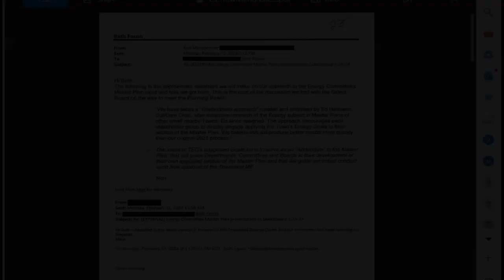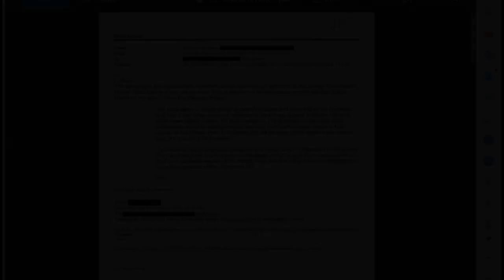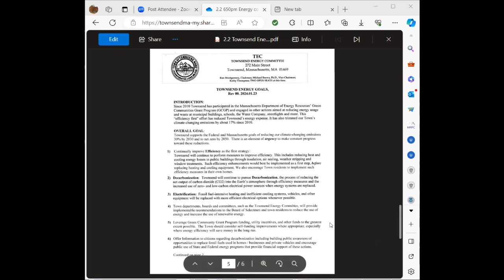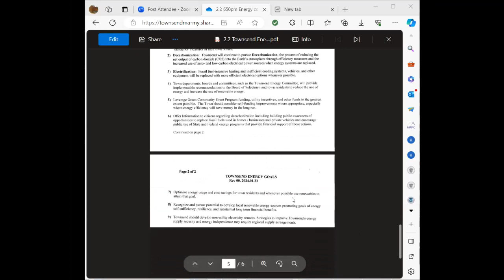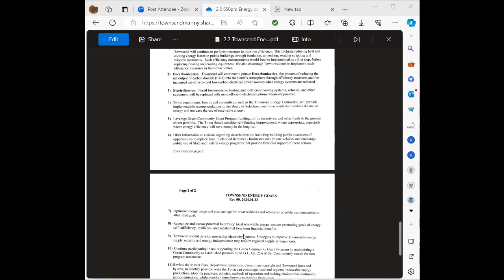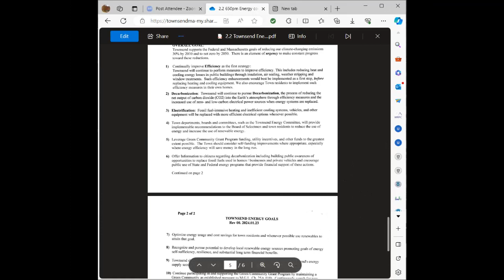2024-02-12 Planning Board